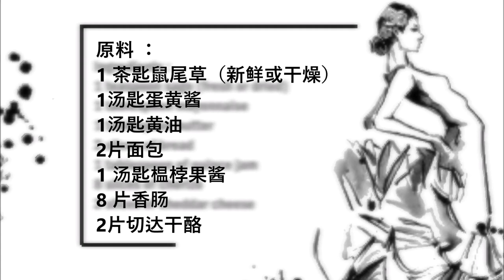Quince Chorizo ​​Cheddar Toast / 木瓜香肠切达干酪吐司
English :
1 teaspoon sage (fresh or dried)
1 tablespoon mayonnaise
1 tablespoon butter
2 slices of bread
1 tablespoon of quince jam
8 slices of chorizo
2 slices of cheddar cheese

Crush the sage and mix with the mayonnaise.
Melt the butter in a pan and fry the bread on one side.
Then smear one slice of bread from the unfried side with the mayonnaise, then smear the other slice of bread from the unfried side with the jam, then top with the chorizo ​​and the cheese.
Bake the toast in the oven at 200°C for 10 minutes.

中文：
1 茶匙鼠尾草（新鲜或干燥）
1汤匙蛋黄酱
1汤匙黄油
2片面包
1 汤匙榅桲果酱
8 片香肠
2片切达干酪

将鼠尾草压碎并与蛋黄酱混合。
在平底锅中融化黄油，然后将面包煎一面。
然后从未油炸面的一片面包上涂上蛋黄酱，然后从未油炸面的另一片面包上涂上果酱，然后在上面放上香肠和奶酪。
将吐司放入烤箱以 200°C 烘烤 10 分钟。